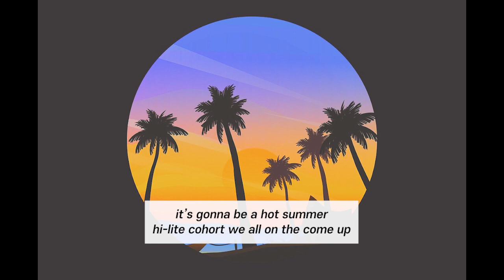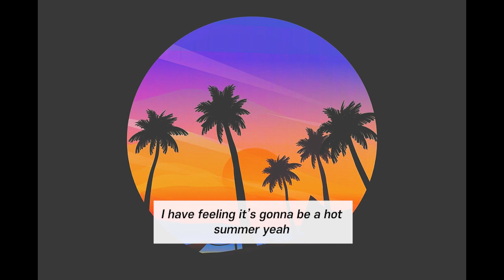[cover] 비프리(B-Free) _ Hot Summer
감사합니다.